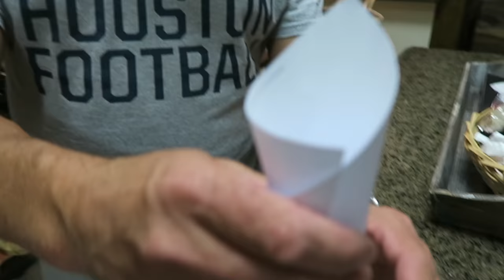Do I Want Kids? Q&A | Deadlifts + PR